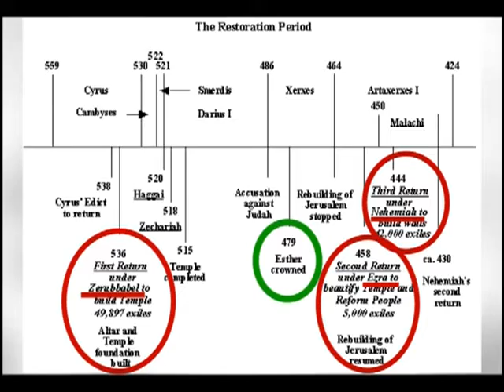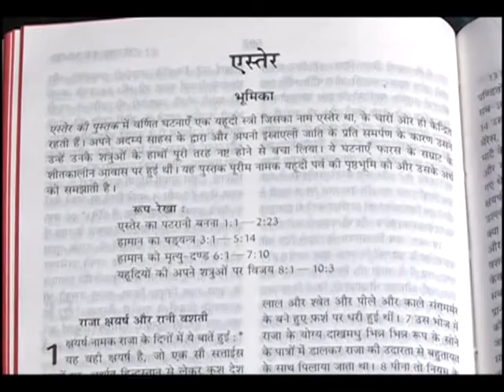Queen Esther - Who Saved The Jewish People | Sis. Priscilla Dhyriam | Holy Land | Shubhsandeshtv